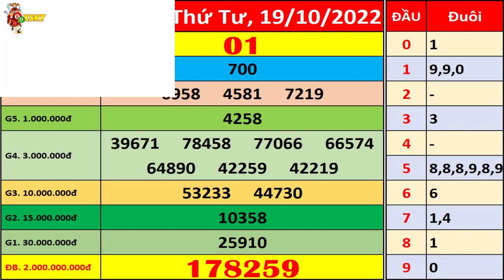Xổ số Cần Thơ ngày 19 tháng 10 | XSCT - KQXSCT - SXCT | Xổ số kiến thiết Cần Thơ hôm nay